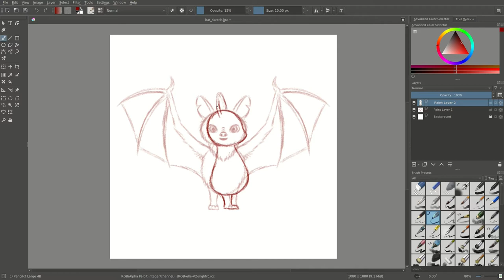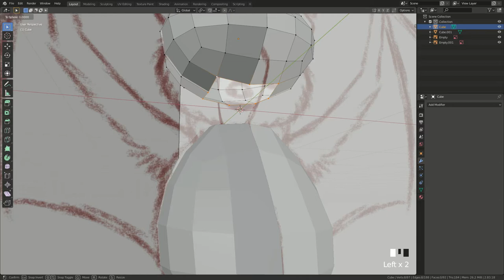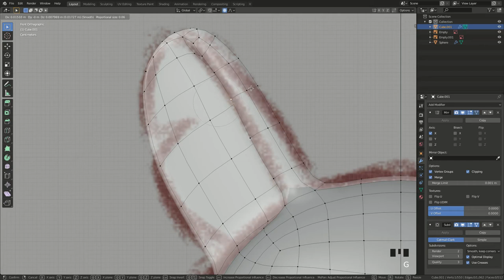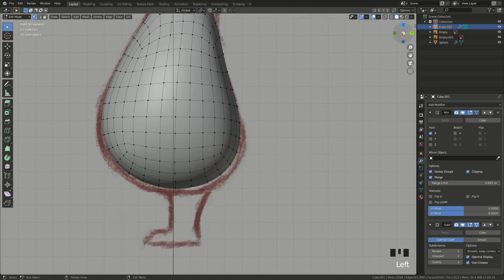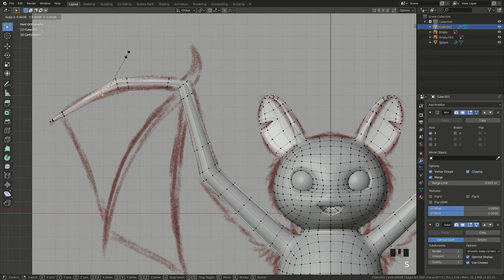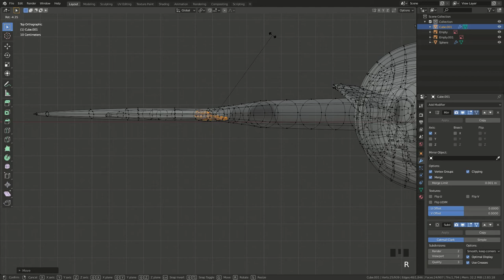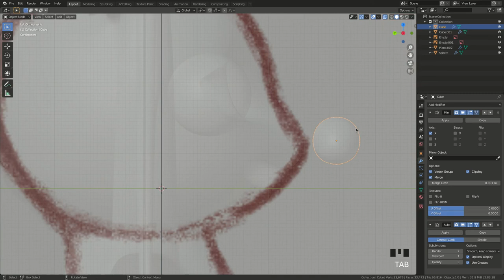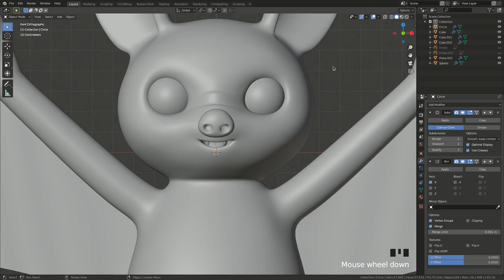3D Cartoon Bat Modeling | Blender Timelapse | Part 1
Hi there, guys! I’m going to present the modeling process of a cartoon bat in Blender.

Привет, зайцы! В этом видео я показываю процесс моделирования персонажа летучей мышки в Blender.